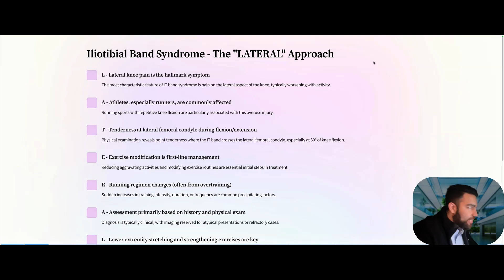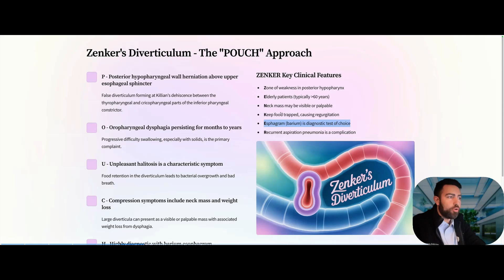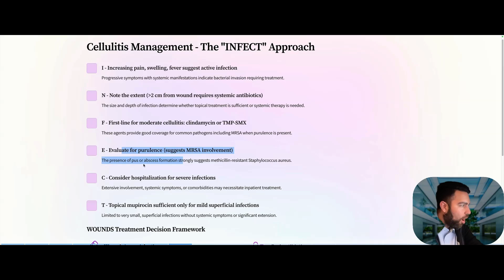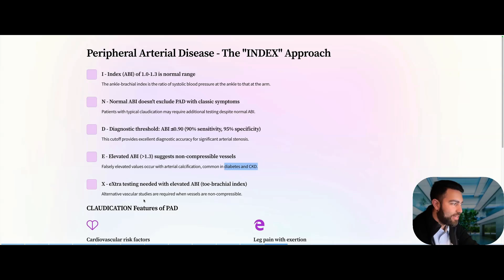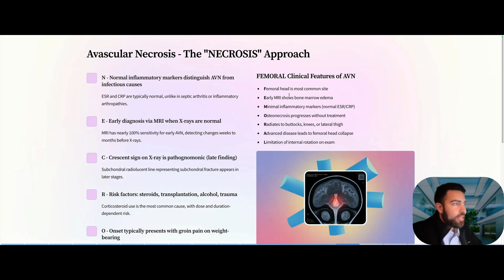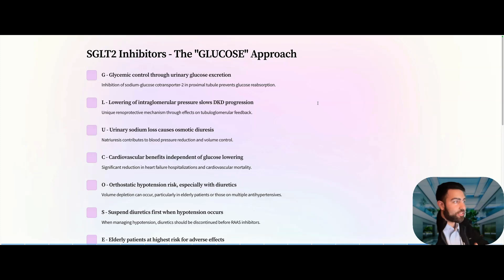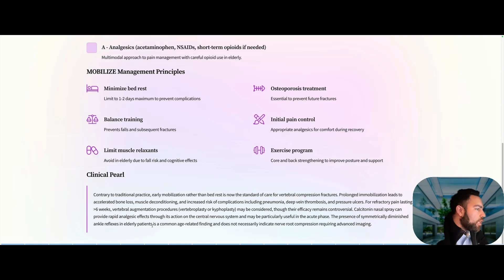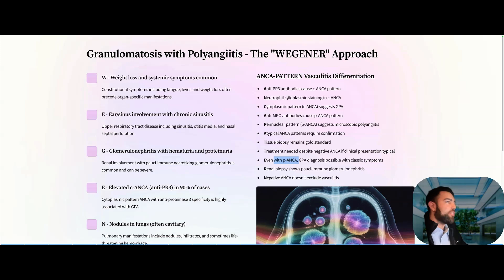Boost Your Internal Medicine Knowledge with These 20 Board Pearls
🔍 ABIM BOARD REVIEW: RAPID HIGH-YIELD INTERNAL MEDICINE | Episode 🔍
Join Dr. Ash for a concise, high-yield review session designed to supercharge your preparation for the ABIM board exam and other internal medicine assessments. This AI-enhanced breakdown covers core clinical pearls, diagnostic frameworks, and treatment protocols in less than 20 minutes!

⏱️ TIMESTAMPS:
00:00 – Introduction and Overview
00:45 – IT Band Syndrome
01:12 – Henoch-Schönlein Purpura (HSP)
02:18 – Acute Gout Management
03:35 – Zenker’s Diverticulum
04:10 – Mallory-Weiss Syndrome
04:52 – Cellulitis and MRSA Coverage
05:23 – Hyperkalemia Presentation
06:11 – Heart Failure Management
06:56 – Obstructive Sleep Apnea (OSA)
07:40 – Peripheral Artery Disease (PAD)
08:32 – Asymptomatic Systolic Dysfunction
09:06 – ICD for Primary Prevention
09:57 – Avascular Necrosis (AVN)
11:00 – Teriparatide for Bone Density
12:13 – Polymyalgia Rheumatica
13:15 – SGLT2 Inhibitors in Diabetic Kidney Disease
14:01 – TNF Inhibitors and TB Risk
15:18 – Vertebral Compression Fractures
16:38 – GPA and ANCA-Associated Vasculitis
17:38 – Conclusion and Final Thoughts

🎯 WHO THIS VIDEO IS FOR:
• Internal Medicine Residents & Fellows
• Physicians preparing for ABIM certification/recertification
• IM rotation prep for students
• Primary care & hospitalist physicians